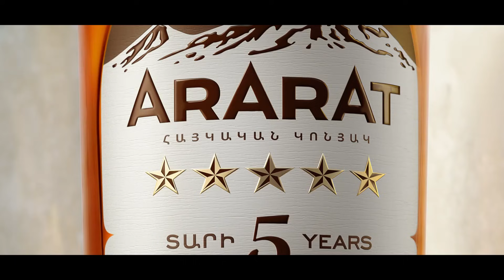Շուտով ՄԻԵԴ֊ը վճիռ կկայացնի Փաշինյանի վերաբերյալ, ՀՀ֊ն կփոխհատուցի ՀՀ վարչապետին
ՄԻԵԴ֊ի վճիռը հիմնավորեց, որ 2008֊ին բանակը օգտագործվել է ապօրինաբար։
Այս մասին 24TV֊ի «Հարցազրույց» հաղորդման եթերում նշեց իրավաբան և ՀԱԿ վարչության անդամ Արմեն Խաչատրյանը։

Խաչատրյանի համոզմամբ Ալեքսանդր Արզումանյանի վերաբերյալ ՄԻԵԴ֊ի վճիռը նախադեպ է ստեղծում, երբ պետությունը փոխհատուցում է պետական պաշտոնյանին, շուտով ՄԻԵԴ֊ը վճիռ կկայացնի նաև Նիկոլ Փաշինյանի վերաբերյալ և ՀՀ֊ն կփոխհատուցի ՀՀ վարչապետին

Խոսելով ամցումային արդարադատության և վեթինգի մասին՝ Խաչատրյանը, նշեց թե, ՀՀ իշխանությունները դատական համակարգում բարեփոխում չիրականացրին, որ այն ծառայեցնեն իրենց։